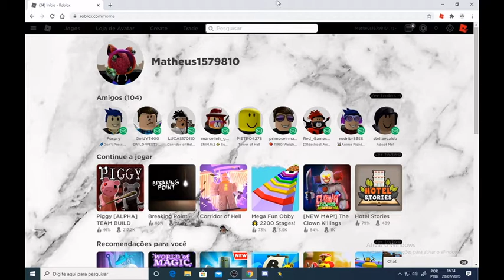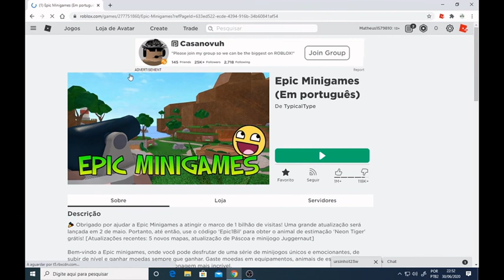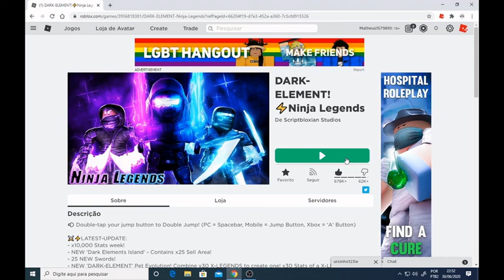MEU NOVO MAPA NA PIGGY!! "Build Mode"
Galera, querem que eu ensine a editar mapas na piggy na próxima atualização?
Boa noiti ._.